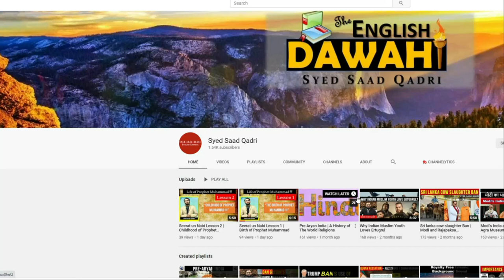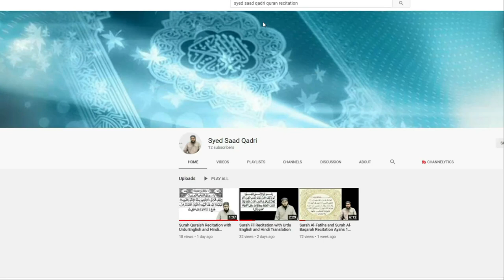Yeh Tere Nazar ka Kasoor hei